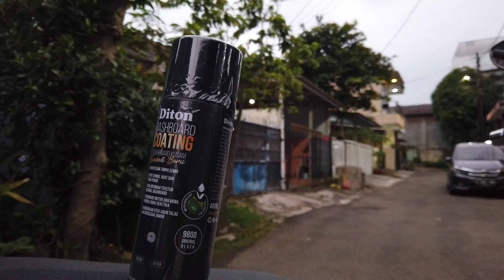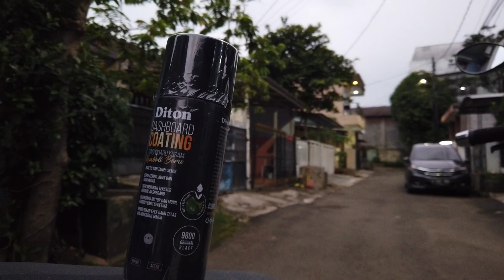CARA CAT DASHBOARD MOTOR ALA ORANG MALES !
Halo Temen-temen. kalo kalian males ngecat dashboard motor kalian tapi motor kalian ingin tampak seperti baru,bisa ikutin cara bangchan ngecat motor nih..modal murah meriah dan hasil mewah.
Cobain dan ikutin cara bangchan yuk !
Semoga terhibur dan bermanfaat yaa..
Selamat menonton...